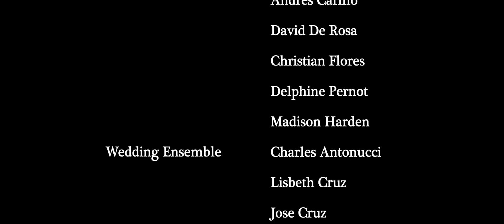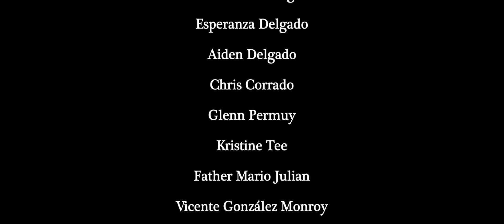Esperanza de Oaxaca | Musical/Dance | Short Film | Musical film about Teen Finding Herself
16 year-old Esperanza is in the midst of finding herself and the freedom her teenage years provide, when her traditional family forces her to marry the wealthy boy in town. Using an original score, the music takes us on her journey in finding herself.

Stars: Olivia Durfey, Roberto Tolentino, Michael Aguilar, Ana Roman, Emmanuel Maldonado
Written and Directed by Marlene Cruz

Step into a world where music and rhythm take center stage. From toe-tapping musicals to electrifying dance performances, lose yourself in the enchanting world of song and movement. Let the melodies move you on Stash - Film Shorts.